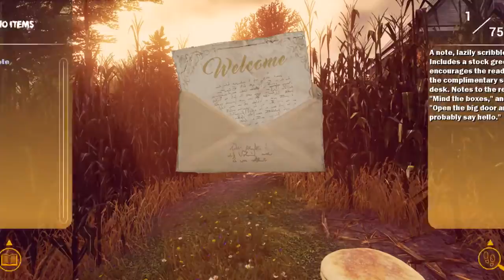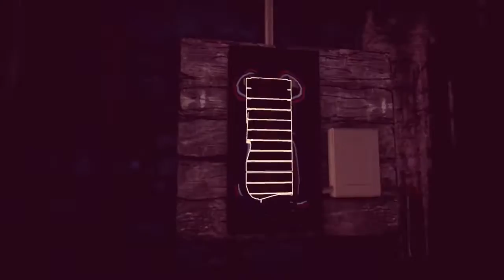H2O Delirious Maize - THE CORN IS ALIVE!!!! DetectiveLirious on the case! Ep 1